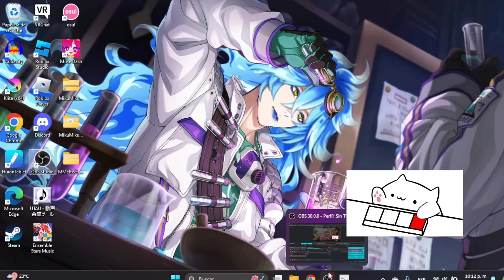RAGE QUITT AAAAAAAAAAAAAAA (Perfect Neglect)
me durlen los deodz